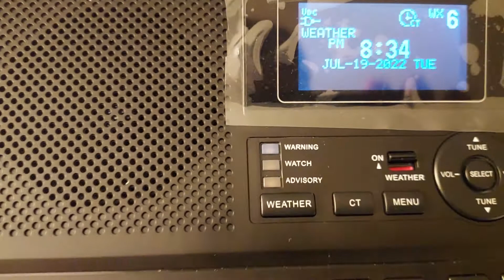WNG58 Station ID